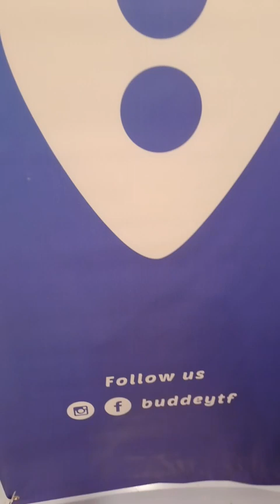Sunway Velocity Cheras?